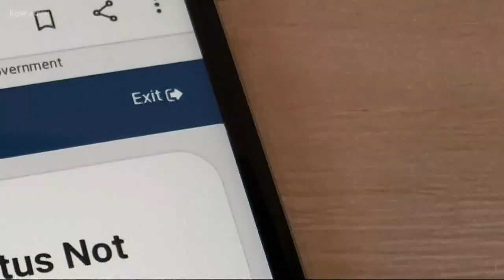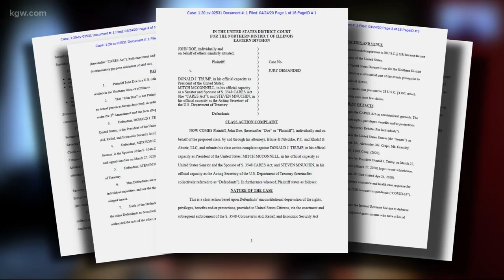Vancouver woman denied stimulus check because husband is undocumented immigrant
A provision in the coronavirus relief package denies stimulus checks to U.S. citizens married to undocumented immigrants.

Federal stimulus payments are going out to help millions of households struggling to pay rent and bills. But for some Americans, that stimulus check will never arrive. The government is denying payment for U.S. citizens married to undocumented immigrants.

“I didn’t believe it could be true,” said Cat Villegas of Vancouver. “I never imagined that my government would see me as anything less than any other American citizen.”

Villegas found the love of her life in 2011. The man was an undocumented immigrant from Mexico. A year later they married and eventually built a family together in Vancouver.

Like a lot of Americans, Villegas found her life turned upside down by the coronavirus pandemic. She lost her job. Villegas hoped the federal stimulus check would help her family get by.

The money never arrived. The IRS denied payment.

A little-known provision in the coronavirus relief package denies stimulus checks to U.S. citizens married to undocumented immigrants.

Villegas would have received $1,200 to help cover her bills and a $500 bonus for her son. Instead, they get nothing.

“It’s unacceptable to assume that my government would draw distinctions between which citizens have more value than others,” said Villegas.

The lack of support is especially painful because her husband is on a path to citizenship. He’s got a work visa, a social security number and a wife and child who are American citizens.

“He works, he goes to college, he enjoys everything about the American life except for the American freedom of knowing our security for the future,” said Villegas.

At least two federal lawsuits have been filed seeking an injunction blocking restrictions on stimulus payment. It’s estimated nearly 1.2 million American citizens are married to undocumented immigrants.

“I’m an American citizen, my son is an American citizen and we have no less value than anyone else who is,” said Villegas.